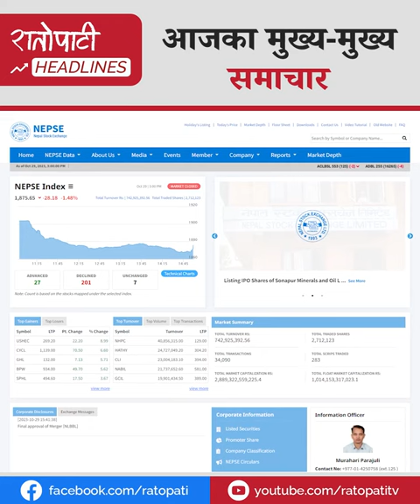प्रचण्डसँग नझुक्ने ओलीको चुनौतीदेखि दीपेन्द्रको चोटले नेपाली क्रिकेट टोलीमा बढ्यो चिन्ता